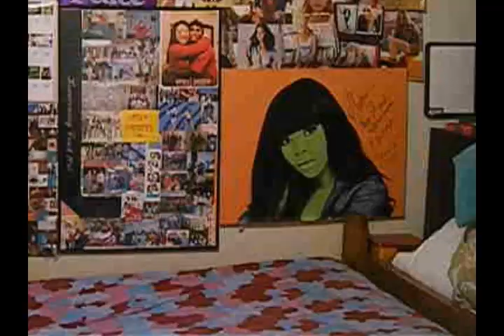Don't Stop the Pop- DJ Earworm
haha wow this took around 30 minutes to film and 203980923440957 yrs to edit.. it repeats alott cuz there's a lot of repetitive lyrics :P if you actually watched the whole thing let me know!